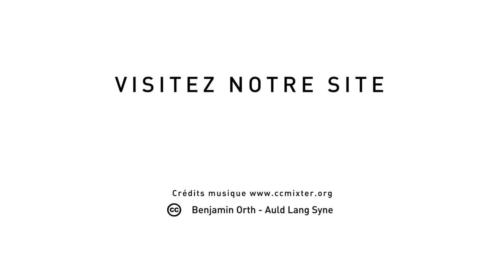RESTAURATION ITALIENNE, PIZZERIA, TOURNEFEUILLE - PIZZA MONGELLI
Poussez la porte d'une des pizzerias Mongelli et c'est toute l'Italie dans ce qu'elle a de meilleur, qui vous envahit. Chez Mongelli, la pizza est un plat hérité d'un véritable savoir- faire transmis de génération en génération, et mis en oeuvre par notre équipe jeune et dynamique.

Loin de l'esprit fast-food, déguster une pizza Mongelli, c'est prendre le temps de manger avec plaisir.
Privilégiant les produits frais, au maximum biologiques quand les arrivages le permettent, leurs pizzas révèlent des saveurs dignes de la gastronomie.

Toujours enthousiastes et heureux dans leur métier, monsieur et madame Mongelli vous accueillent avec chaleur et convivialité.